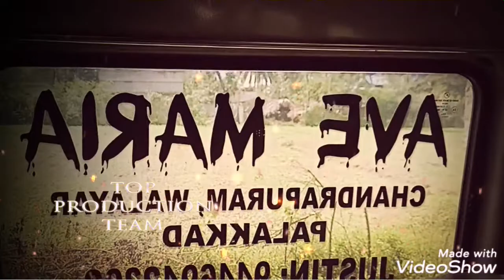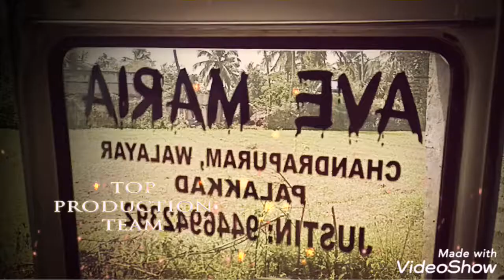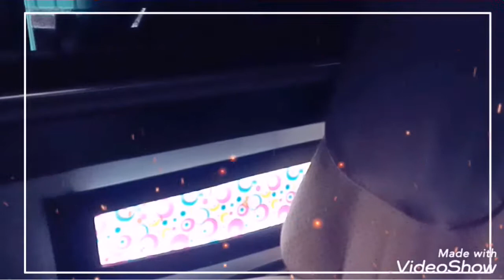AVE MARIA Travels(1)